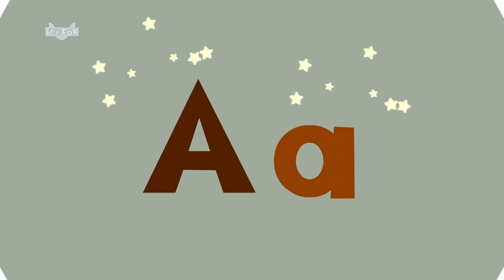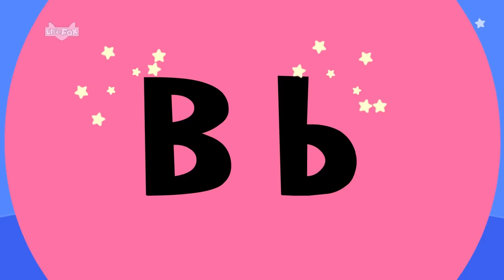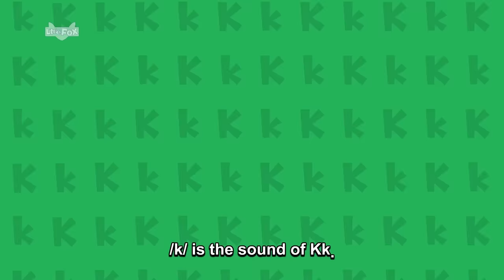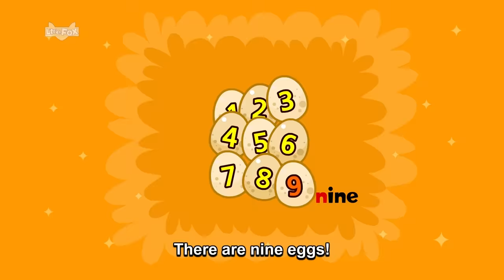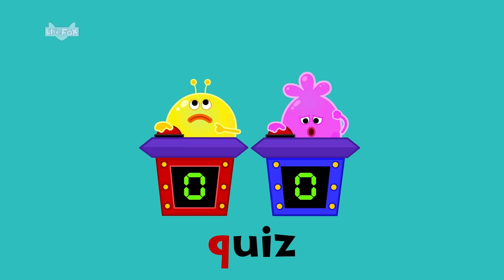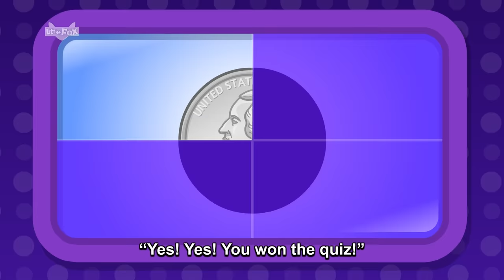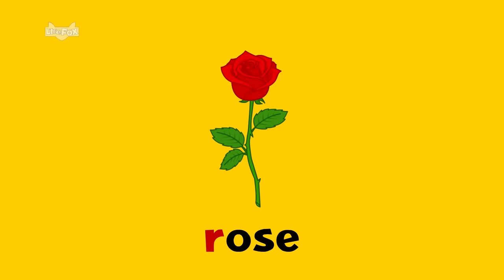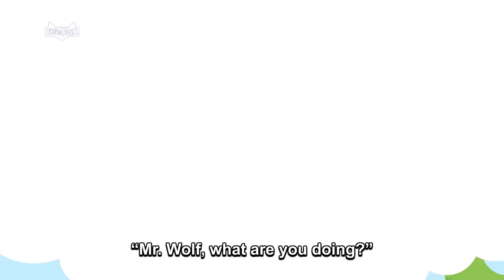Phonics Song | Letter A to Z | Phonics sounds of Alphabet | Nursery Rhymes for Kids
Phonics Song Back-to-Back
Let's learn the letter A to Z and its sound!

00:00 Intro
00:05 Phonics: Letter Aa
01:17 Phonics: Letter Bb
02:57 Phonics: Letter Cc
04:21 Phonics: Letter Dd
05:41 Phonics: Letter Ee
07:12 Phonics: Letter Ff
08:23 Phonics: Letter Gg
09:31 Phonics: Letter Hh
10:48 Phonics: Letter Ii
12:15 Phonics: Letter Jj
13:45 Phonics: Letter Kk
15:07 Phonics: Letter Ll
16:46 Phonics: Letter Mm
18:28 Phonics: Letter Nn
19:54 Phonics: Letter Oo
21:34 Phonics: Letter Pp
23:04 Phonics: Letter Qq
24:33 Phonics: Letter Rr
26:02 Phonics: Letter Ss
27:27 Phonics: Letter Tt
28:58 Phonics: Letter Uu
30:12 Phonics: Letter Vv
31:58 Phonics: Letter Ww
33:31 Phonics: Letter Xx
34:59 Phonics: Letter Yy
34:59 Phonics: Letter Yy
36:50 Phonics: Letter Zz